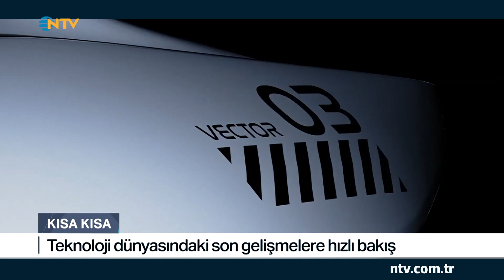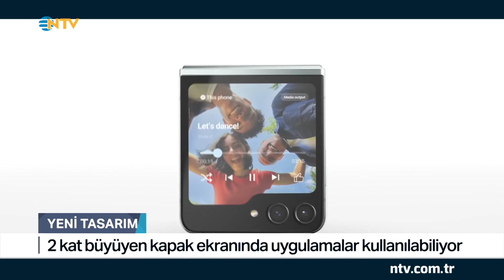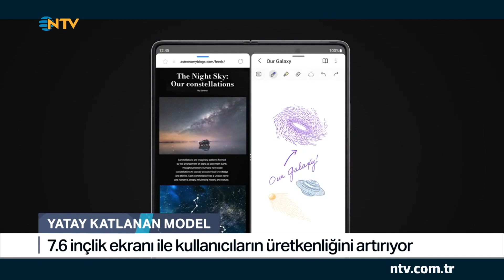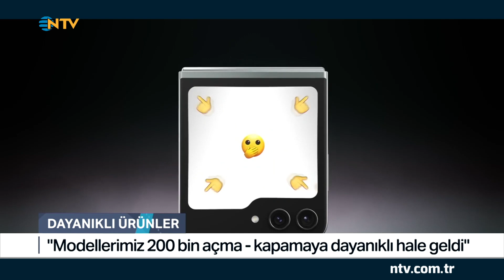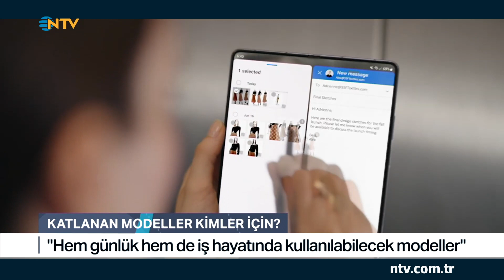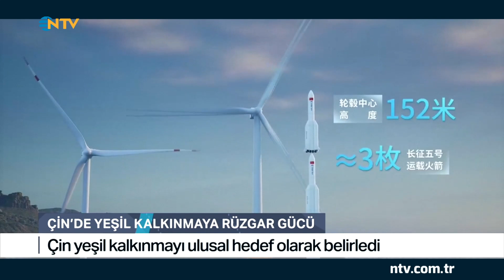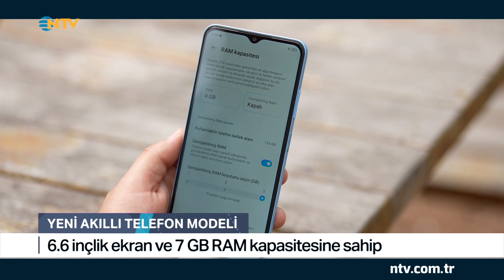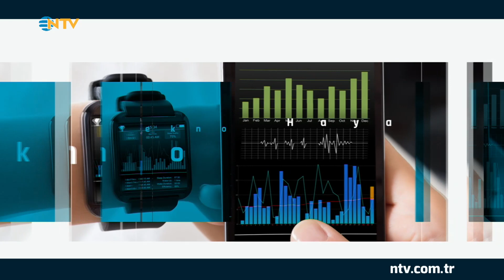Katlanabilir Tasarımıyla Samsung Galaxy Z Serisi... | @TeknoHayatNTV - 19 Ağustos 2023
Teknoloji dünyasının gelişmelerini gelin birlikte takip edelim. Yapay zekanın yükselişi, hayatımızı kolaylaştıran, geleceğe yön veren yeni nesil teknolojiler, fuarlar, son gelişmeler ve çok daha fazlası Ahmet Can ile Tekno Hayat programında izleyicilerle buluşuyor.

Ahmet Can gidiyor, deniyor, soruyor, soruşturuyor. Geleceğin kapıları Tekno Hayat ile açılıyor!